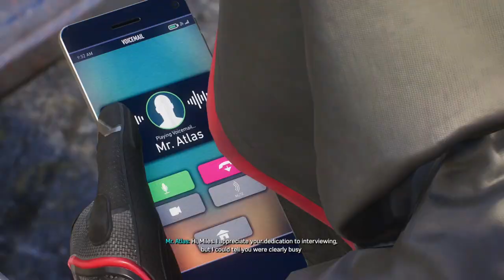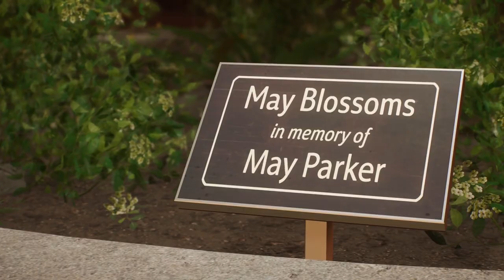Marvel's Spider-Man 2 - Playthrough Gameplay - Uncle Aaron Returns!!! (#4)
Be Greater
Spider-Men, Peter Parker and Miles Morales, return for an exciting new adventure in the critically acclaimed Marvel’s Spider-Man franchise.

Swing, jump and utilise the new Web Wings to travel across Marvel’s New York, quickly switching between Peter Parker and Miles Morales to experience different stories and epic new powers, as the iconic villain Venom threatens to destroy their lives, their city and the ones they love.